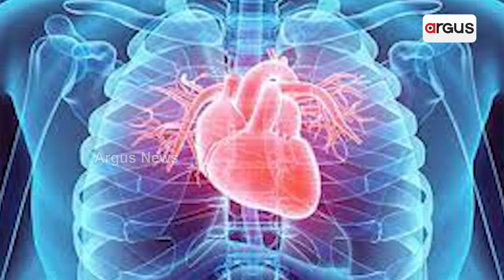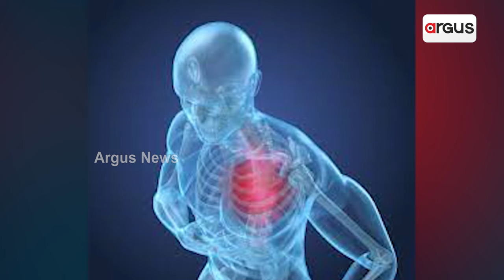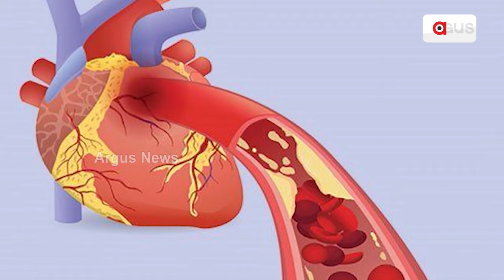ଆଜି ବିଶ୍ବ ହୃଦୟ ଦିବସ || World Heart Day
କଣ ଆପଣଙ୍କ ହୃଦୟ ଭୟଭୀତ କି ? ଆପଣଙ୍କ ହୃଦସ୍ପନ୍ଦନ ହଠାତ୍ ବଢ଼ିଯାଉଛି କି ? ପ୍ରଶ୍ବାସ ନେବା ବେଳେ ଆପଣଙ୍କୁ କଷ୍ଟ ହେଉଛି କି ? ହଠାତ୍ ଛାତିରେ ଯନ୍ତ୍ରଣା ହେଉଛି କି ? ଏସବୁ ପ୍ରଶ୍ନର ଉତ୍ତର ଯଦି ହଁ ତାହାହେଲେ ସାବଧାନ ହୋଇଯାଆନ୍ତୁ ।